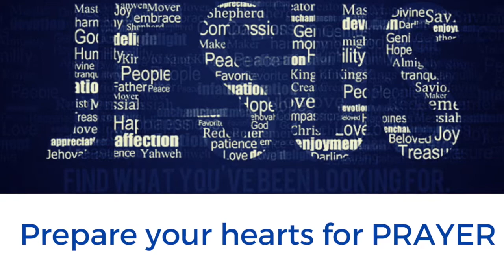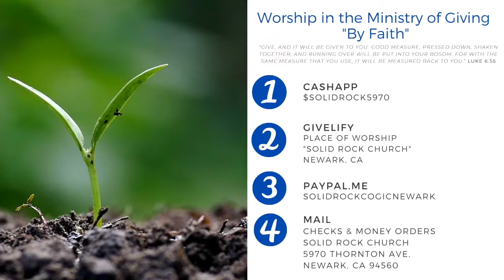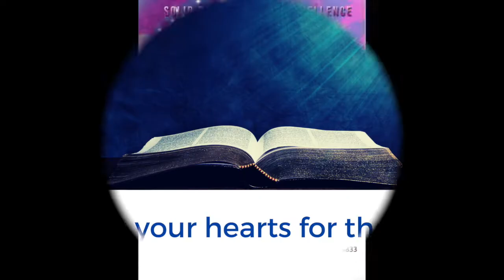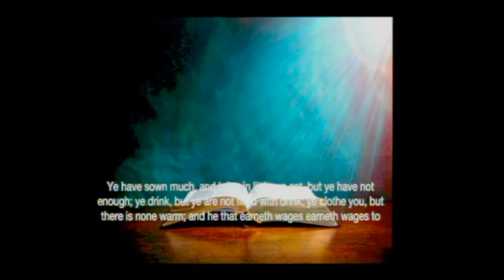Worship, Sunday June 14 2020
Guest Speaker:
Pastor Ronald Britt
Greater Victory Temple COGOC | Seaside, CA

Remember to Worship in the Ministry of Giving; "By Faith"! You can do so in one of 4 Ways:
        - Mail check or money order payable to Solid Rock Church: 5970 Thornton Ave., Newark, CA 94560